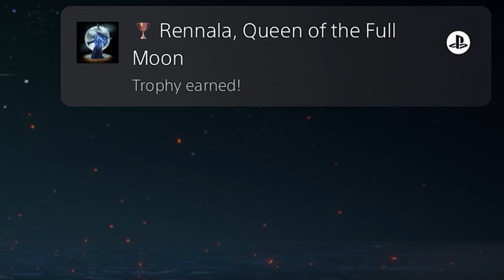I Tried My First Souls Game And It Broke Me...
i just wish this game was more like Gollum

In this video I played through the first third of Elden Ring, where Wilbo Waggins begins his journey by getting his ass kicked by Margit for 18 minutes and 16 seconds.

I hope you enjoy, I would really appreciate any feedback!